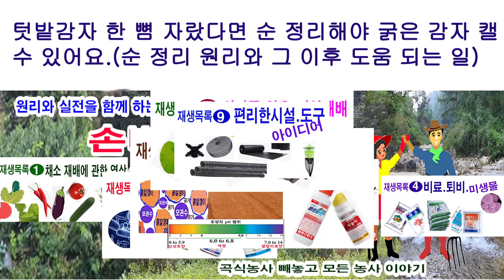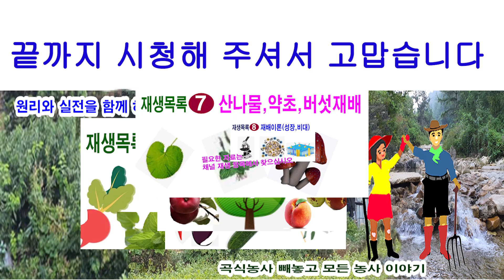텃밭 감자 순 한 뼘 자랐다면 싹 정리해야 굵은 감자 캘 수 있어요.(감자 심기, 감자 재배, 감자 싹 정리, 감자 비대 원리, 감자 북 주기, 감자 싹 정리 후 할 일등)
감자 싹 정리는 감자를 재배해 본 분이라면 알고 있는 상식입니다. 그러나 주변 주말 농장이나 텃밭에 간혹 그대로 키우는 곳도 더러 볼 수 있습니다. 감자 순
그대로 두고 감자 키우면 작은 감자만 잔뜩 열리긴 하지만 알이 작은 것을 얻을 수 있습니다. 여기에는 감자 싹 수와 감자 수와의 관걔를 알아보고 감자 싹 정이 이후 해야 할 중요한 일들을 알아봅니다.